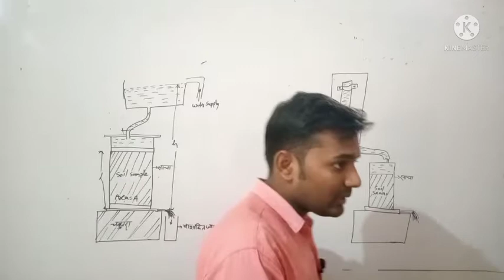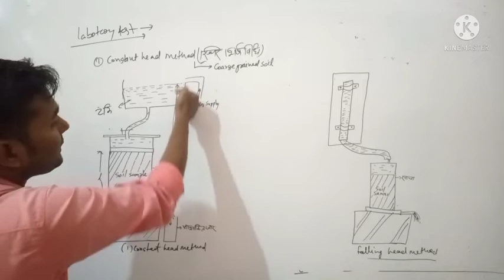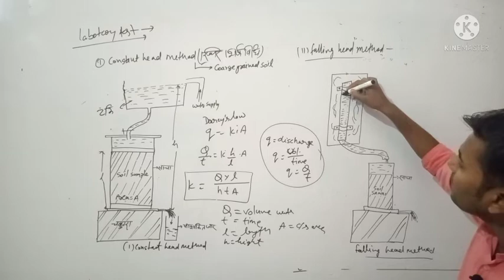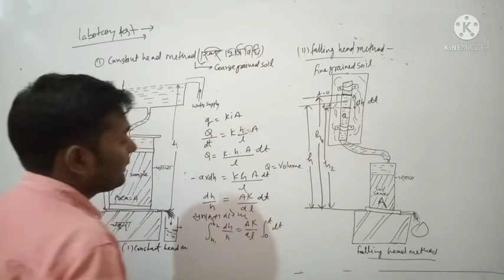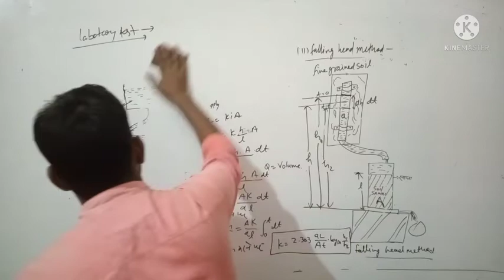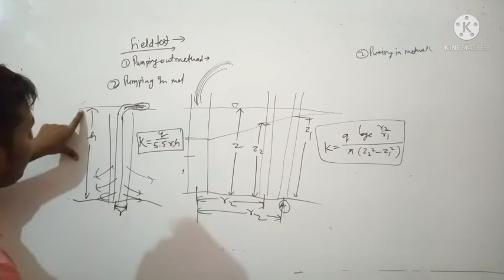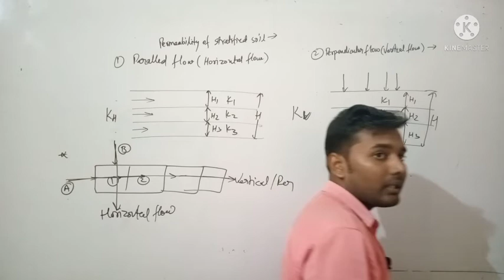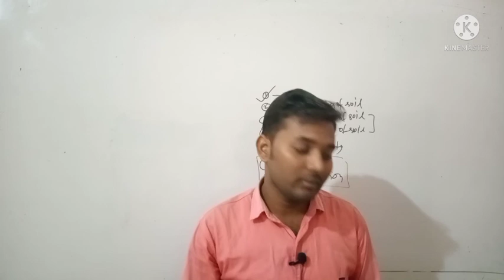Soil mechanics / determination of permeability of soil in laboratory test and field test / falling h